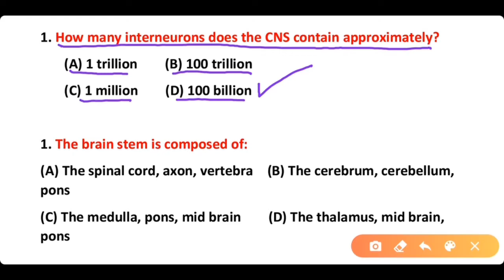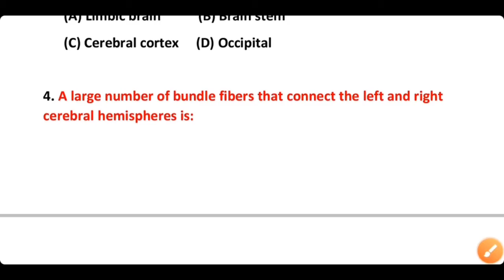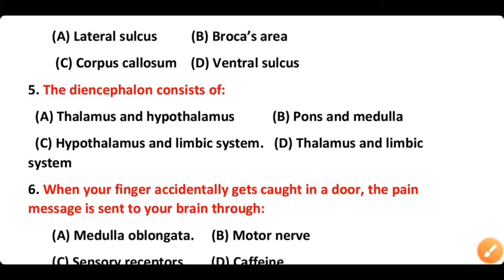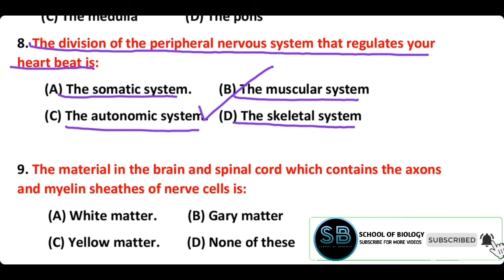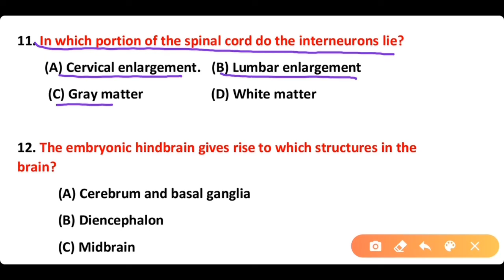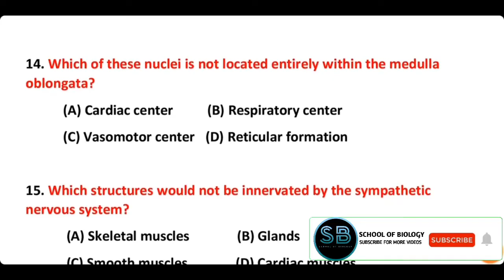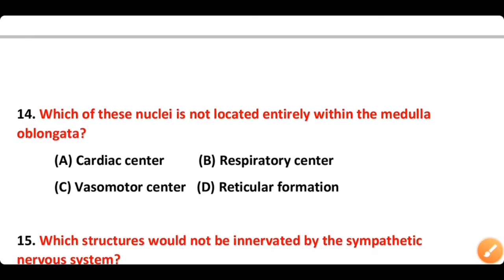nervous system mcq || nervous system questions and answers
🧠 Unlock the Secrets of the Nervous System with MCQs! 🧠

📚 Are you gearing up for NEET 2025 and looking to master the intricacies of the nervous system? Look no further! Our latest video is packed with high-yield Multiple Choice Questions (MCQs) focused on the nervous system to help you ace your exams.

🔍 Explore in-depth questions covering various aspects, including structure, function, and disorders of the nervous system. Whether you're studying in English or Hindi, we've got you covered with a comprehensive set of NEET-oriented MCQs.

- 🌐 Dive into NEET Biology 2025: Stay ahead with the latest MCQs tailored for the upcoming NEET exam.
- 📖 Elevate Your Biology Knowledge: Sharpen your understanding of the nervous system with carefully crafted questions and detailed explanations.
- 🏆 Boost Your Competitive Exam Prep: These biology MCQs are not just for NEET – they're perfect for various competitive exams.
- 🧪 Practice Makes Perfect: Hone your skills with a variety of biology MCQs designed to challenge and reinforce your learning.

- Biology Enthusiasts
- Competitive Exam Takers
- Students Preparing for Entrance Exams

🌟 Get ready to conquer your biology exams and set yourself up for success! Click to watch now and level up your nervous system knowledge!